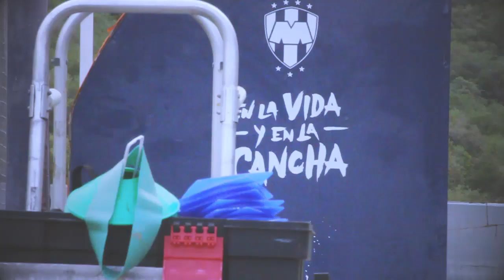Rogelio Funes EntrenamientoRayados (20/11/15)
Rueda de prensa con Rogelio Funes del 20 de noviembre del 2015.